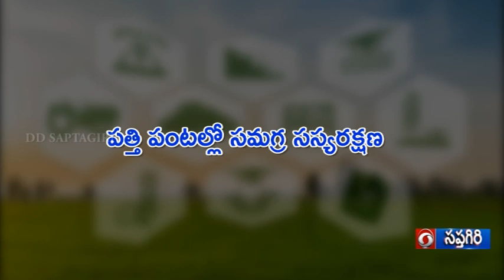పసిడి పంటలు || పత్తి పంటలో సమగ్ర సస్యరక్షణ || 23-02-2024 06.00